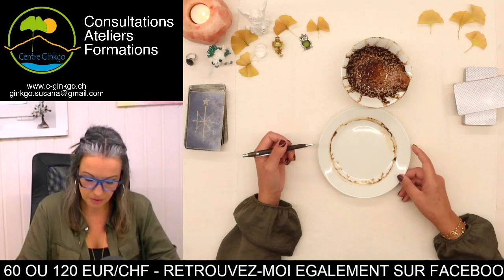weekend du 15 et 16 octobre 2022 - Un appel intérieur 📩 - tirage du weekend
Guidance du week-end 15 et 16 octobre  2022 - par Susana Bochatay Médium - Centre Ginkgo Vernayaz

MERCI 🙏